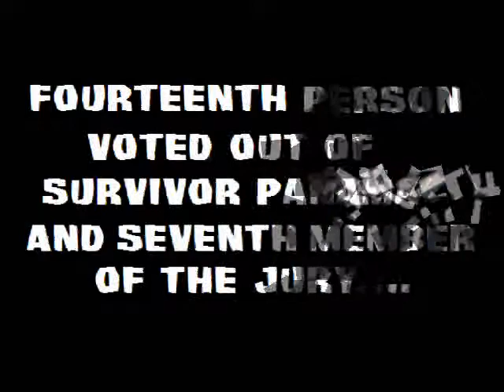Tribal Council # 14 - Gitanos